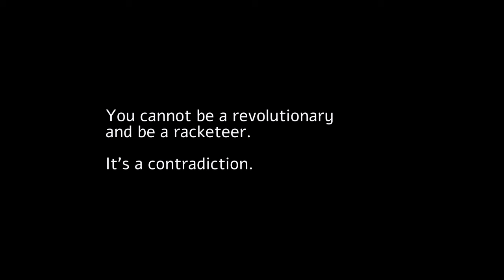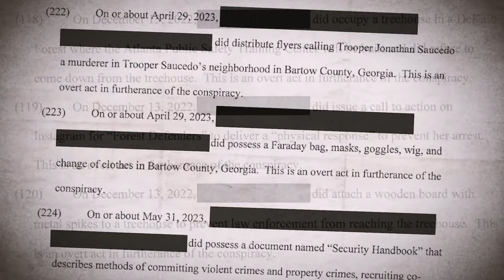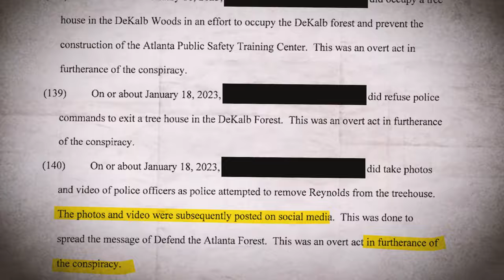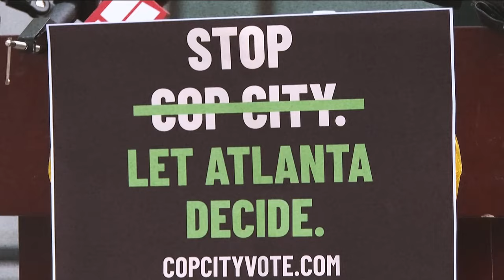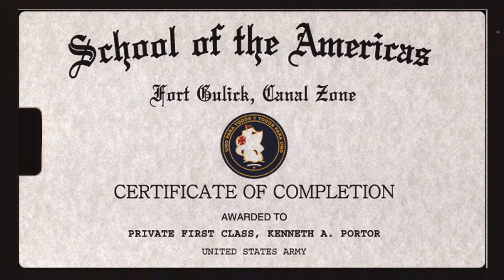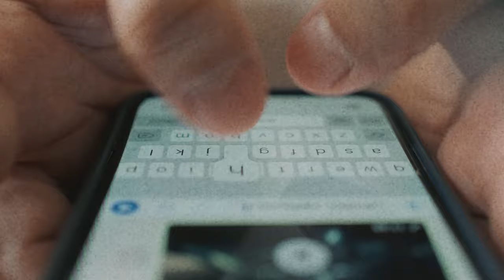The State is a Racket – Repression in the Battle to Stop Cop City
Updates from the Stop Cop City movement in light of recent RICO charges. Supporters will be mobilizing for a Block Cop City gathering from NOV. 10th-13th, 2023. Check out blockcopcity.org/ for more info.

The Racketeer-Influenced Corrupt Organizations or RICO Act has had a long and sordid history as a tool of state repression in the United States. Originally intended to dismantle large organized crime groups like the Mafia, this set of laws criminalizing membership in organizations engaged in “racketeering activity” has been applied to groups as diverse as the Black Liberation Army, the Puerto Rican independence movement, Donald Trump, and Atlanta elementary schoolteachers.

By levying trumped up charges and attempting to hold the entire movement culpable for specific actions, proponents of Cop City had hoped to divide and conquer by separating the more militant segments of the movement from their broader base of support. But thanks to the steadfast solidarity of the Stop Cop City movement, this has so far been unsuccessful.

As the first 61 RICO defendants are arraigned, the movement holds its breath. Public support is needed now more than ever. There’s still time to join the Block Cop City gathering in Atlanta from Nov 10th through 13th, or organize an autonomous solidarity action near you.

Cop City will never be built.